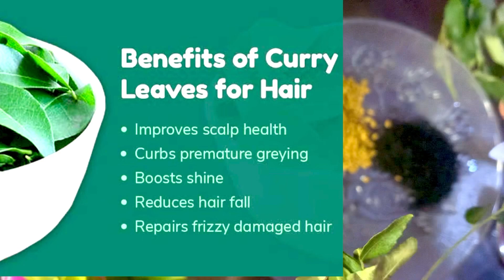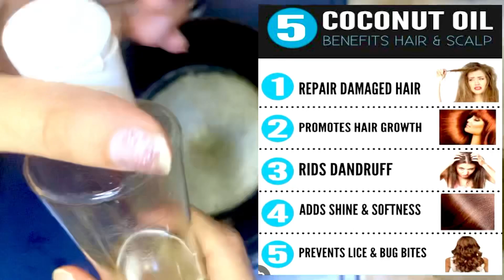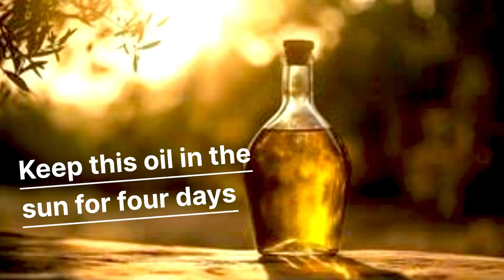HAIR OIL for fast hair growth| onion hair oil | anti-dandruff | get rid of split ends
•The Best Faster Hair Growth Treatment in the World. Extreme hair growth within only 15 days.
•My hair has grown so long and thick so quickly since I started using this homemade Faster Hair Growth oil on it.

Therefore, you must apply this homemade extreme hair growth oil if you want to stop hair fall and grow your hair quickly and naturally.

Used-ingredients:
Onion
Fenugreek
Curry leaves
Kalonji
Ginger
Coconut Oil